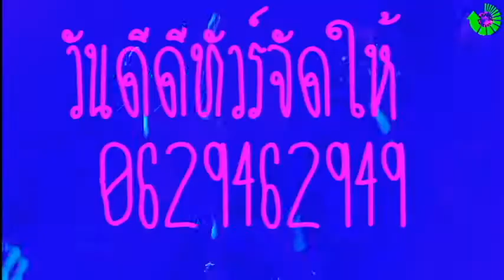วันดีดีทัวร์จัดให้ เล่นสดผู้สาวขี้เหล้า cover by ฟ้าใสเดอะเรนโบว์